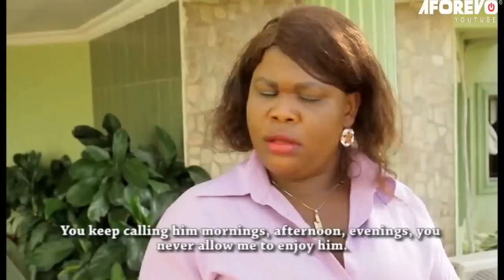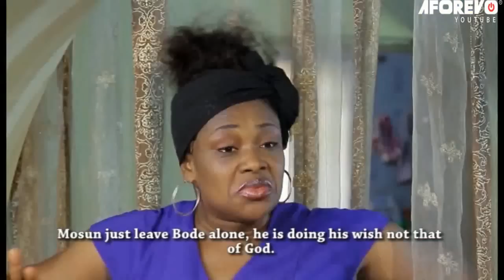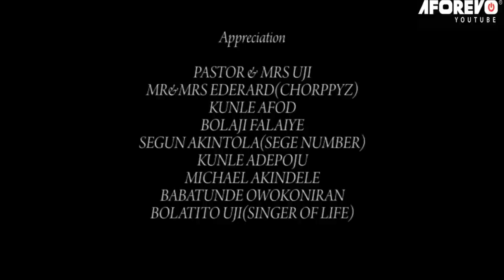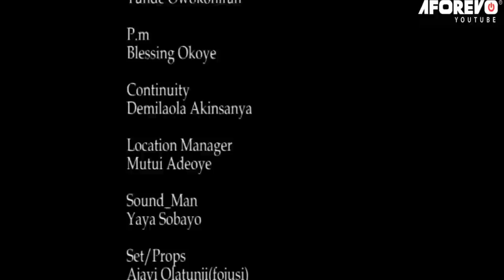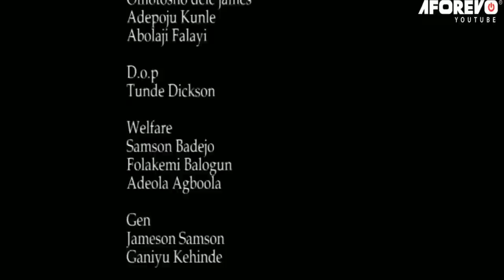OKAN MI - Nigerian Yoruba Movie Starring Kunle Afod | Kemi Afolabi | Fausat Balogun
OKAN MI